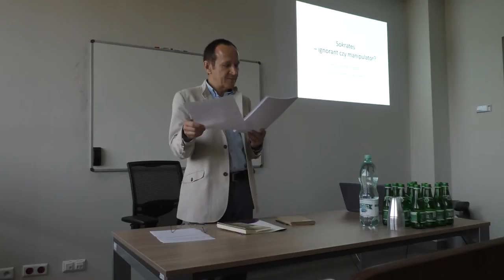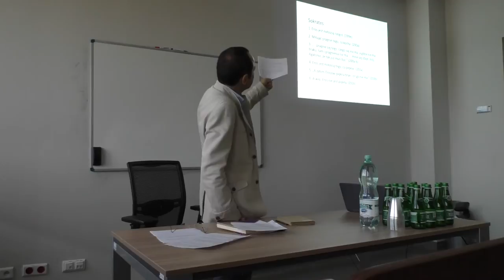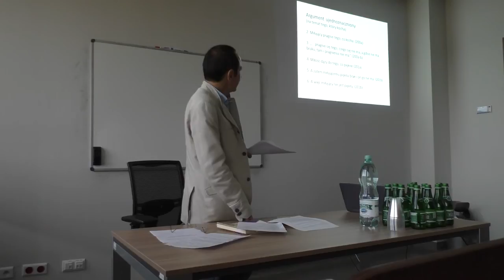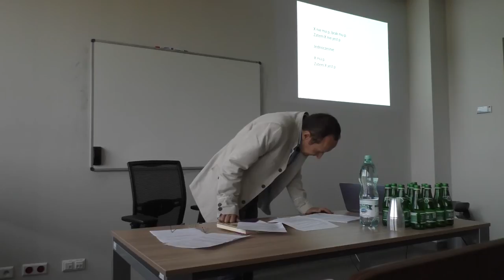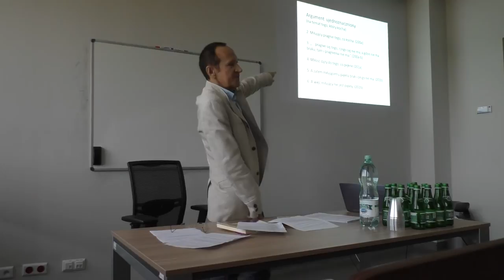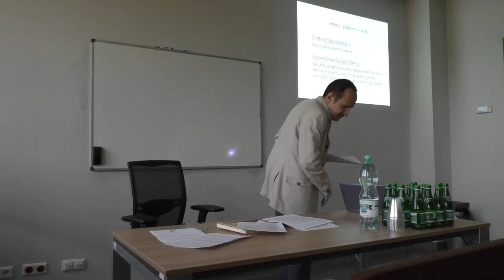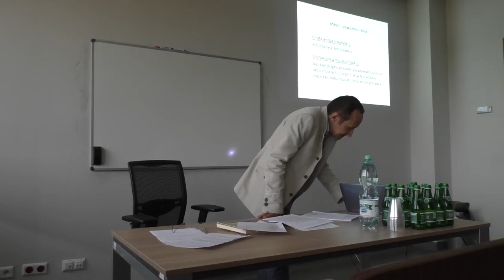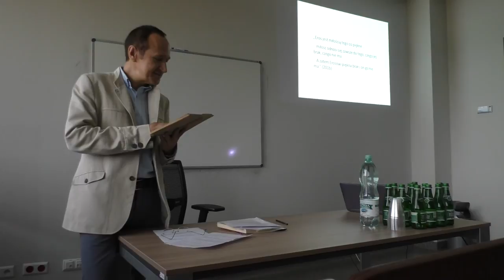Sokrates - ignorant czy manipulator? Socrates' logical mistakes or deliberate manipulations?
In Polish with English subtitles.
dr hab. Krzysztof Guczalski, prof. UJ
Treść slajdów pokazywanych w trakcie wykładu:
I. Agaton o Erosie
Ten bóg, jako twórca, jest tak mądry, że i innych twórcami czyni (196d)
Eros najpierw jest sam najpiękniejszy i najlepszy, a potem dary jego dla innych
też są takie same jak on (197c)
II. Sokrates
1. Eros jest miłością czegoś (199e)
2. Miłując pragnie tego, co kocha (200a)
3. „…pragnie się tego, czego się nie ma, a gdzie nie ma braku, tam i pragnienia nie ma...
mnie się zdaje, mój Agatonie, że tak już musi być” (200a-b)
4. Eros jest miłością tego, co piękne (201a)
5. „A zatem Erosowi piękna brak i on go nie ma” (201b)
6. A więc Eros nie jest piękny (201b)
III. Argument ujednoznaczniony (na temat tego, który kocha)
2. Miłujący pragnie tego, co kocha (200a)
3. „…pragnie się tego, czego się nie ma, a gdzie nie ma braku, tam i pragnienia nie ma”
(200a-b)
4. Miłość dąży do tego, co piękne (201a)
5. A zatem miłującemu piękna brak i on go nie ma (201b)
6. A więc miłujący nie jest piękny (201b)
IV.
X nie ma p, brak mu p
Zatem X nie jest p
Jednocześnie:
X ma p
Zatem X jest p
V. Miłość – pragnienie – brak
Prosta wersja przesłanki 3
Kto pragnie x, ten nie ma x
Poprawiona wersja przesłanki 3
Jeśli ktoś pragnie posiadać x w pewnym czasie czy okolicznościach, znaczy to, że w tym właśnie czasie czy okolicznościach (jeszcze) nie posiada x
VI.
„Eros jest miłością tego co piękne…
…miłość odnosi się zawsze do tego, czego jej brak, czego nie ma…
…A zatem Erosowi piękna brak i on go nie ma” (201b)

10 Polski Zjazd Filozoficzny